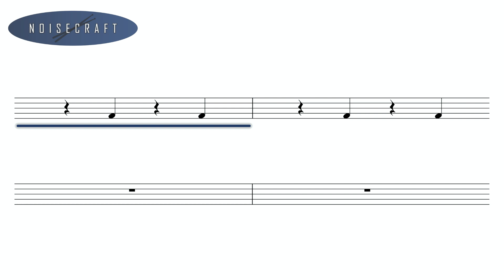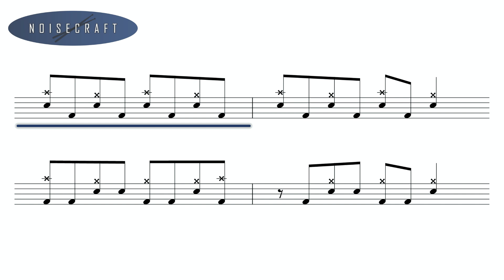Foo Fighters - The Pretender Drum Score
An interactive drum sheet of the song The Pretender by Foo Fighters.

Drums (and backing vocals) performed by Taylor Hawkins.
If you are struggling with high tempo of the song, try it with lower playback speed until you make it.

Taylor Hawkins, rest in peace.